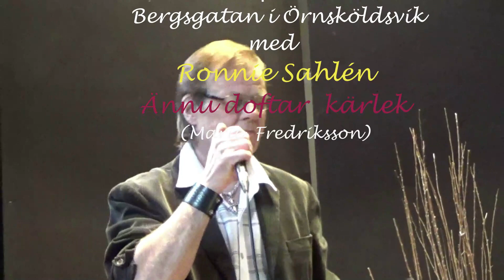Ronnie Sahlén - Ännu doftar kärlek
Hämtat från Ronnie Sahléns nätcafé 20200421 på Bergsgatan